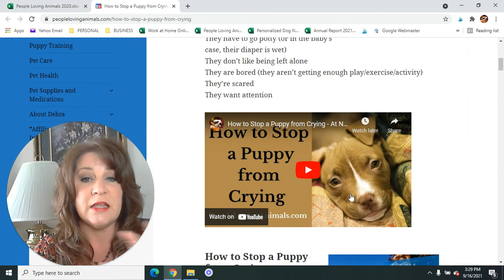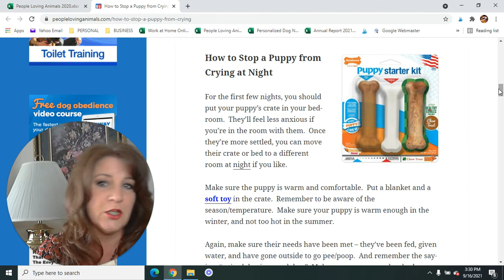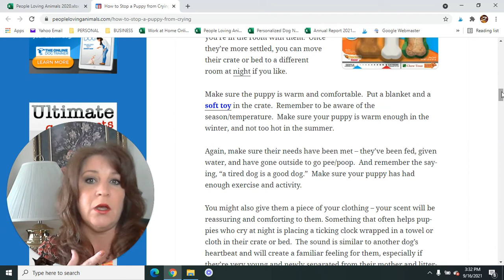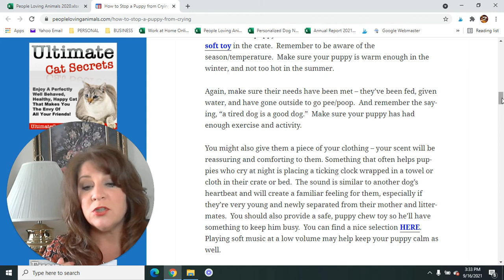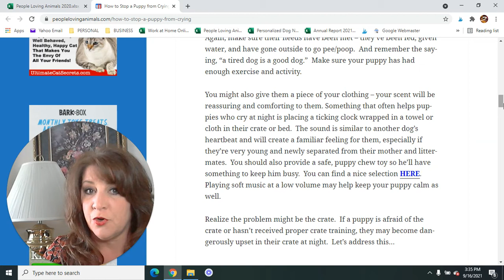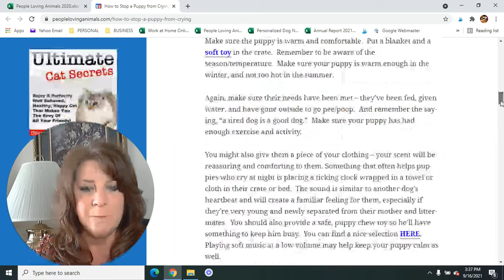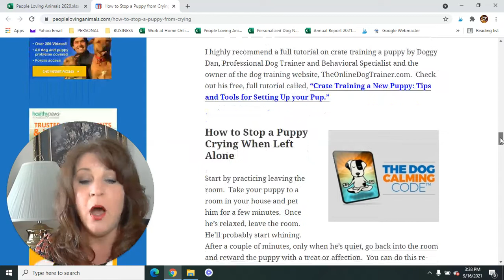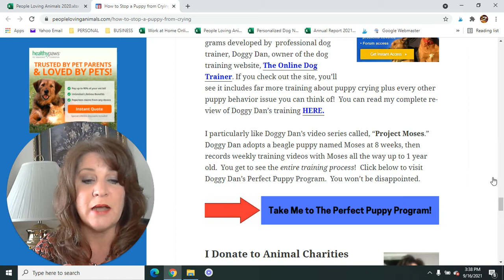How to Stop a Puppy from Crying and Whining at Night | In the Crate | When Left Alone | Causes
Knowing how to stop a puppy from crying at night is very much the same as knowing how to stop a baby from crying.  That’s because the most common reasons why your puppy cries are some of the very same reasons why babies cry.  Making sure your puppy’s basic needs are met is the first step.  This video will tell you what to do next to stop your puppy from crying.  We’ll also talk about when it’s time to seek professional/medical help. Debra

DOGGY DAN’S BLOG POST ON HOW TO SET YOUR PUPPY UP FOR SUCCESS:

TO PURCHASE SOFT PUPPY TOYS:
soft toy&index=aps&camp=1789&creative=9325&linkCode=xm2&linkId=dab5ef066f3dea4392fc1d1fd5456871

TO PURCHASE A CHEW TOY: